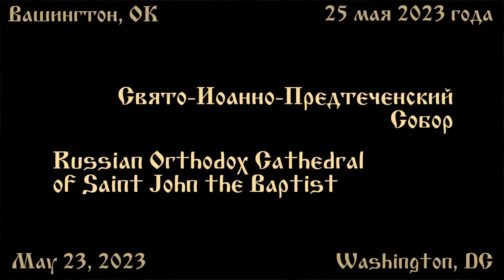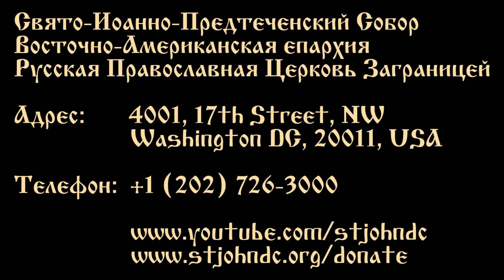2023.05.25. Вознесение. Поверить вновь. Проповедь протоиерея Сергия Котара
Вознесение. Поверить вновь
Проповедь протоиерея Сергия Котара
Свято-Иоанно-Предтеченский Собор в г. Вашингтоне, О.К.
25 мая 2023 года